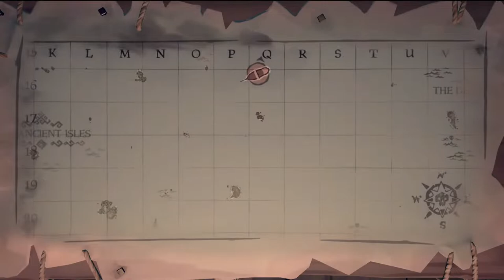Saving Up for my Brig! Sea of Thieves Solo | Late night Streaming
Playing some Sea Of thieves Late at night ... or early in the morning trying to earn the money for  a Brig!!